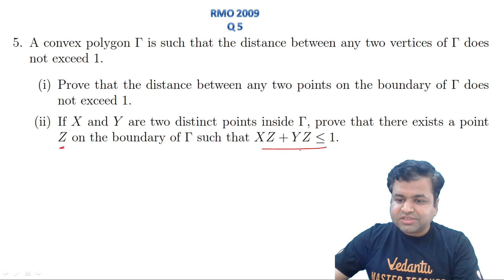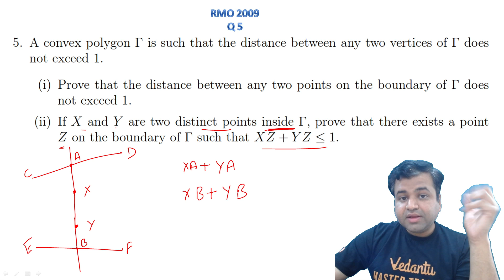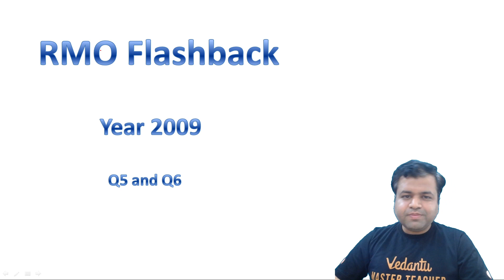RMO 2009 Part-3 Previous Year Questions Solution | Maths Olympiad | Chetan Garg | Vedantu | VOS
RMO Flashback Series - RMO Previous Year 2009 Part-3 | Maths Olympiad 2021 | Chetan Garg Vedantu | Vedantu Olympiad School

Excelling in Olympiads has just got very easy come start preparing with VOS and conquer every Olympiad. Click on the Link and Fill the Form to know more

RMO Flashback Series - RMO Previous Year 2009 Part-1 | Maths Olympiad 2021 | Chetan Garg Vedantu | Vedantu Olympiad School

We hit a century in our debut year by helping more than 100 NTSE Scholars clear NTSE. Vedantu claimed 5% of the total NTSE Stage-2 Results. Now it’s time to move ahead and aim at helping more students grab NTSE fellowships and in order to do so, Vedantu is here with the NTSE Stage-2 Test Series. A specially designed test series that will test your NTSE Stage-2 Preparations. This test series is curated by subject experts who have produced many NTSE Scholars over the years. So, what are you waiting for? If you are aiming at becoming NTSE Scholar then this is the Golden Opportunity for you.

Get your step Closer to be an NTSE Scholar, start preparing for NTSE Stage-2 Exam with India's Top NTSE Teachers. Vedantu Presents NTSE Stage-II Batch for NTSE Stage-I Qualifiers. Click the link to register for Free Now

The dates for PRMO/IOQM 2021-22 is out now. The exam is just 4 months away and the aspirants have already started preparing for IOQM 2021-22. As stated by HBCSE in the official statement that this year again PRMO will be held in the same format of IOQM 2021-22 as of last year. There is no time left to spare now. Come test your IOQM 2021-22 preparedness with Vedantu All India PRMO Mock Test.

Appear for the test on 12th September from 2 PM onwards.

Want to excel in NSEJS? Do it with ease, Register for Vedantu Olympiad Wizard All India NSEJS Mock Test Series absolutely free because the road to the gold begins now.

👉 Click the link to register now for VOW All India NSEJS Mock Test 2 (Grade 9) @ - 26th September 2021

Want to excel in Olympiads? Do it with ease, Register for Vedantu Olympiad Wizard All India Mock Test 2 Grade ( 5 to 8 ) Absolutely Free because the road to the gold begins now.

👉 Click the link to register now for VOW All India Olympiad Test 2 (Grade 5 - 8) @ - 5th September 2021